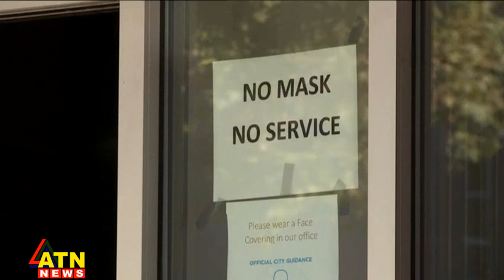আন্তর্জাতিক সংবাদ | Around the World | World News | 10 December, 2020